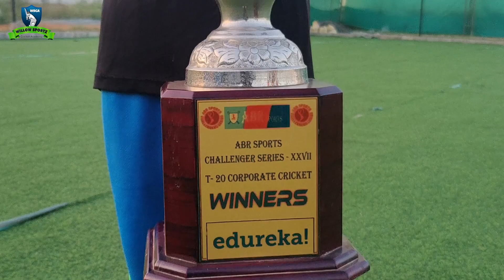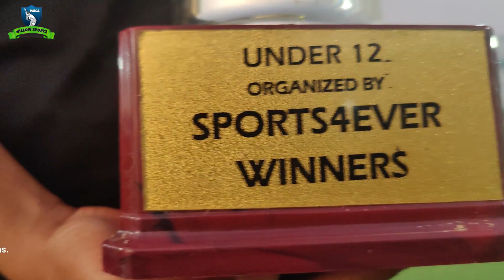17 trophys in our academy || Trophys reviewing in 23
similar searches